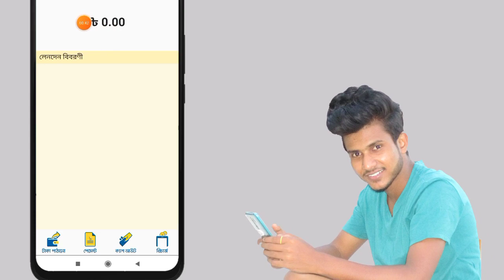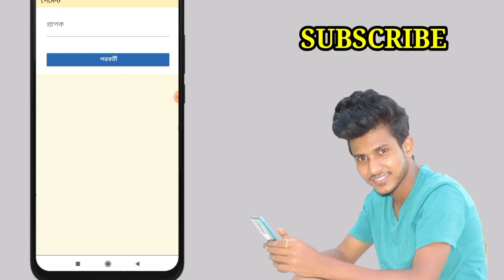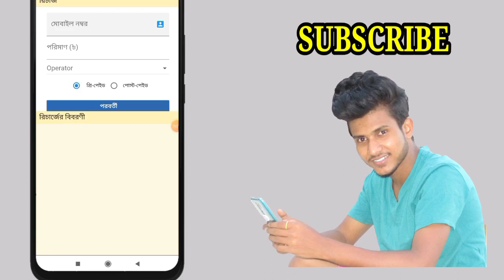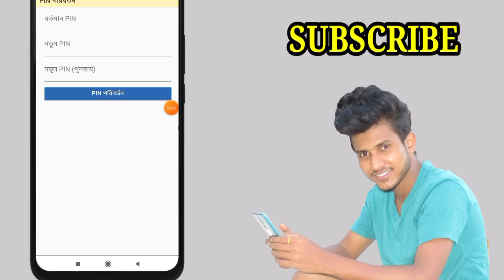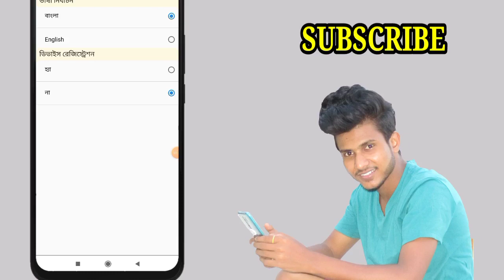কিভাবে শিওরক্যাশ অ্যাপটি ব্যবহার করবেন || SureCash Mobile Banking Apps Full Review Bangla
🚸পরামর্শ পেতে
নিচে যোগাযোগ করুন।

____☎️ contact us_____

__________ The End ____________